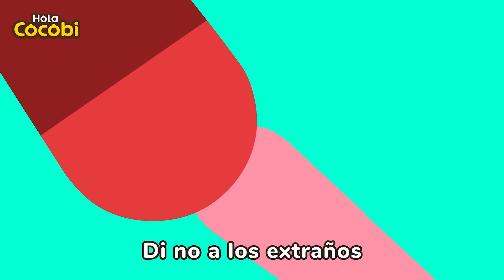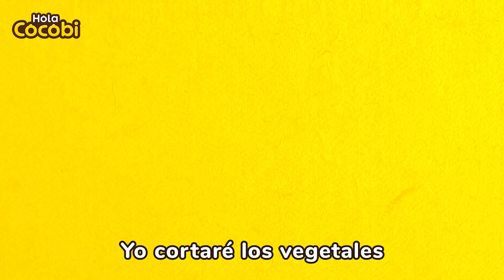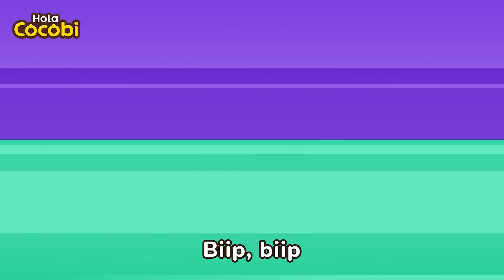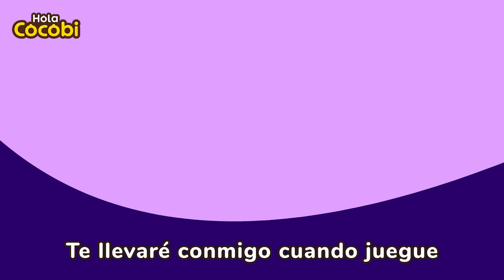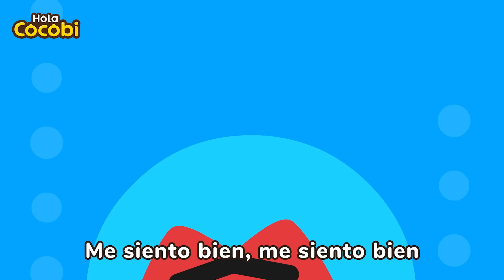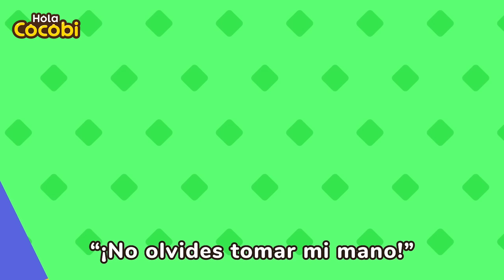¡No, No! Seguridad en el Elevador y Ascensor😫| Canciones Infantiles | Hola Cocobi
Música, Canciones de Cocobi, de Kinder,
para Bebés, Aprender, Educación, Bailar, Baile, en Español,
Consejos de Seguridad para Niños, Seguridad y Cuidados,
Seguridad del Ascensor, Elevator Safety Song,
Safety Tips, Play Safe, Dangerous